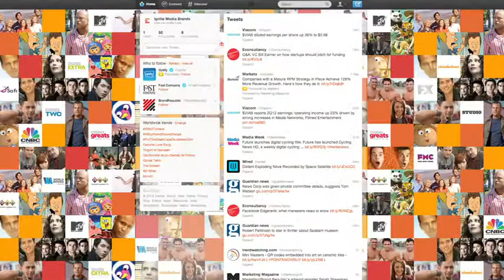Welcome to Ignite Your Ideas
At Ignite Media Brands, we know one size does not fit all, so we're always striving to provide relevant, targeted and on-brand creative opportunities to our clients.  That's what the Ignite Your Ideas community is all about - igniting our ideas, together.

The portfolio of brands we represent (across General Entertainment, Kids, Factual, Music and Movies) enables us to collaborate with you to find fresh, innovative and creative ways to connect and communicate with your audiences.

The Ignite Your Ideas community is where we come together - our Channel Partners, Ignite Media staff and our clients and agency partners to share insights, trends, case studies, ideas, resources and more. We welcome your videos, posts, photos, suggestions and comments!   Don't be shy!